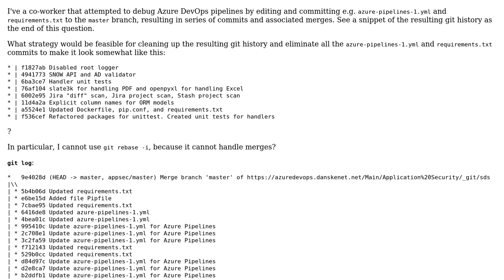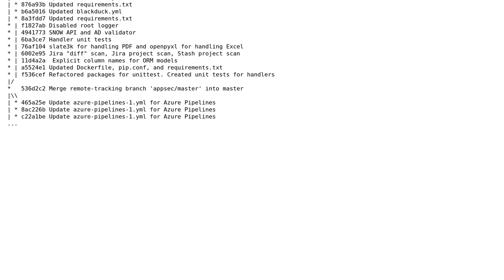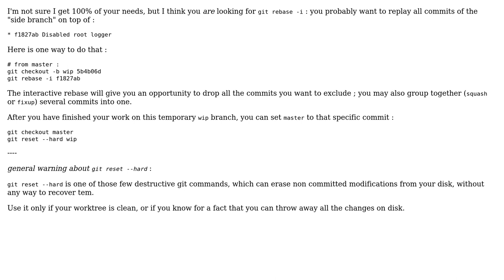How to clean superfluous merges from the git history?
With thanks & praise to God, and with thanks to the many people who have made this project possible! You are responsible for your own actions.